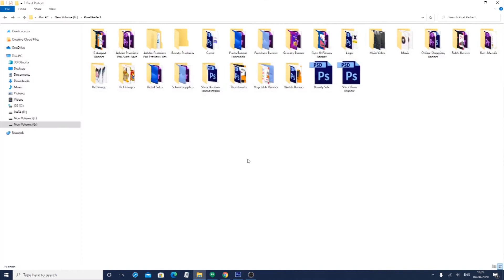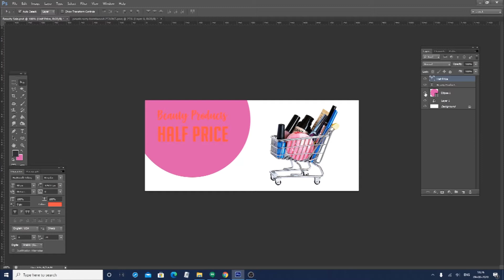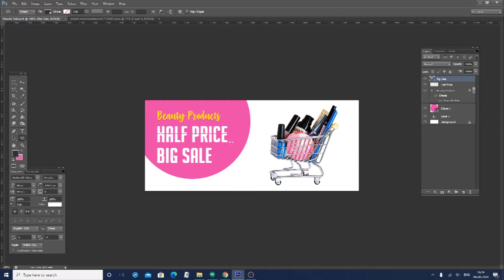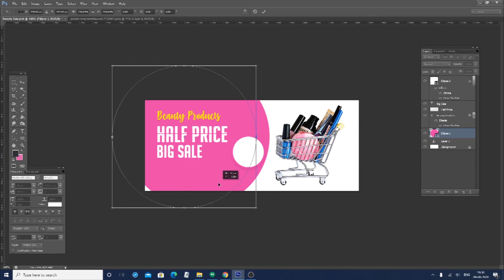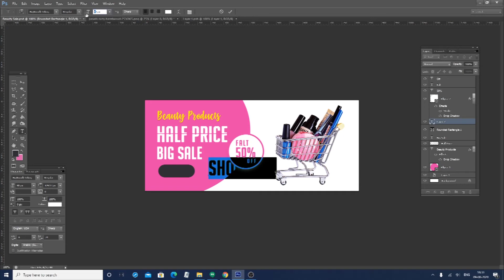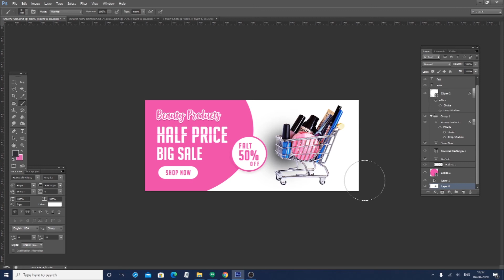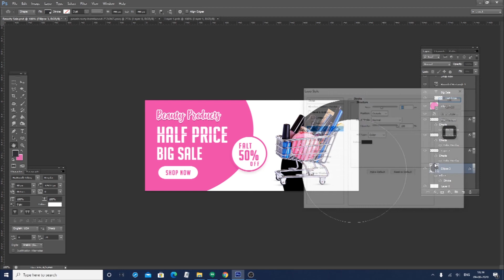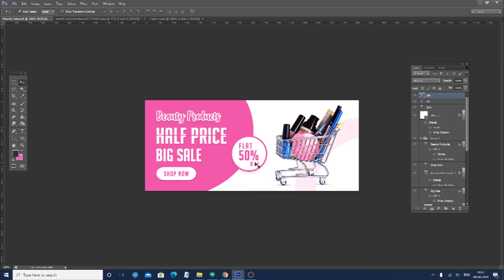Beauty products sale banner design | Cosmetics banner for social media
How to make beauty products sale banner design & poster design for social media in Photoshop.
Cosmetics banner design for social media. beauty products banner design.
Half price sale banner design

Online shopping banner design for social media | shoes banner, watch banner and sunglasses banner 3 type banner click here...